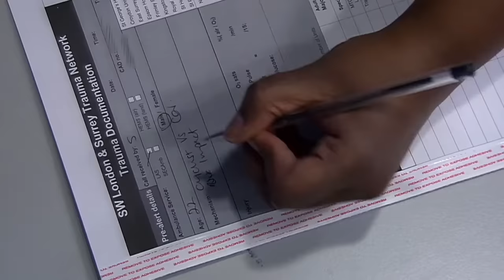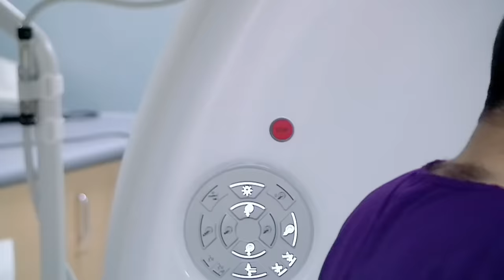Atar's Bicycle Collision - 24 Hours in A&E - Medical Documentary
24 Hours in A&E - S09 E14

Follow the gripping stories of Atar, Emma, and Peter in this emotional episode of 24 Hours in A&E. Witness the challenges they face after life-altering events, from Atar's bicycle accident to Emma's battle with cerebral palsy and epilepsy. Explore the resilience of their families as they navigate the complexities of healthcare.

24 Hours in A&E is a British documentary series that takes viewers on an emotionally charged journey into the heart of a busy trauma center. This gripping reality TV show provides an unfiltered and compelling look at the daily workings of a UK healthcare system, specifically the emergency department of a hospital.